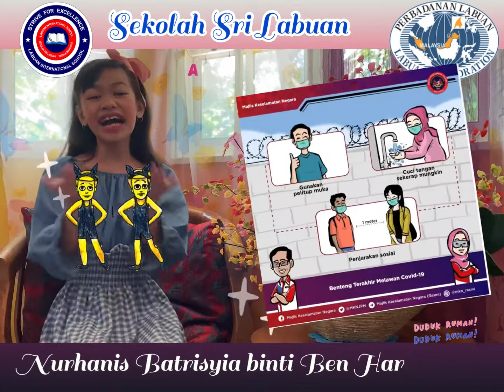Storytelling: COVID - 19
Pertandingan Bercerita Anjuran Perbadanan Labuan 2020.